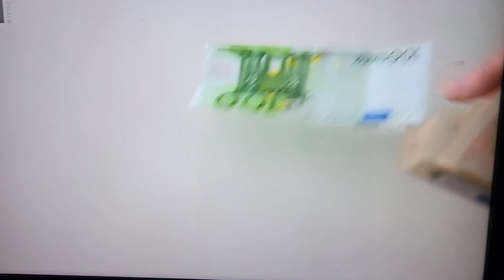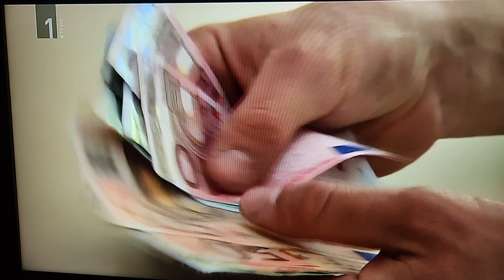709 DOC NAPOTNIK 20230314..223049 10:52 DAVČNA REFORMA V REP SLO Klemen Boštjančič Finančni Minister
DAVČNA REFORMA V REPUBLIKI SLOVENIJI Klemen Boštjančič Finančni Minister
20230314_223049
TOREK(Tuesday) 14. mar., 2023
(Glej YouTube Joze Napotnik 705 videov Velenje in dogodki v njem)